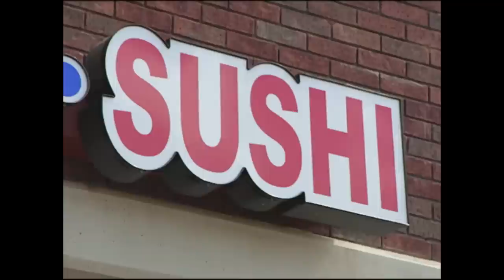Nastia Liukin | Gymnastics Star aged 16 on Trans World Sport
It was March 2006 when we travelled to the outskirts of Dallas to meet up with a 16-year-old gymnast who would go on to conquer the world.